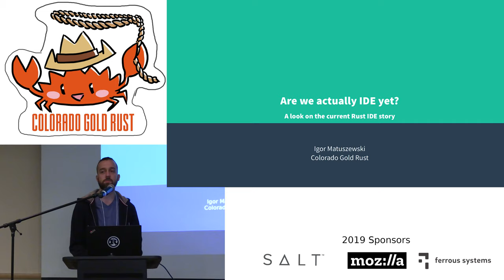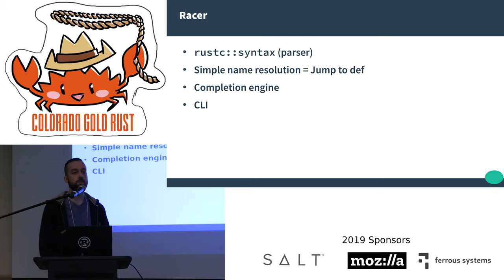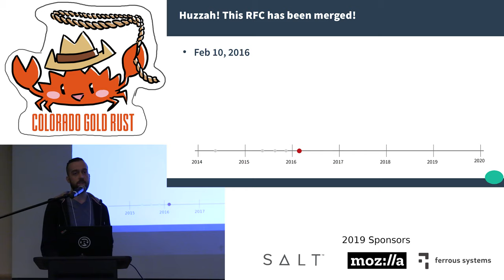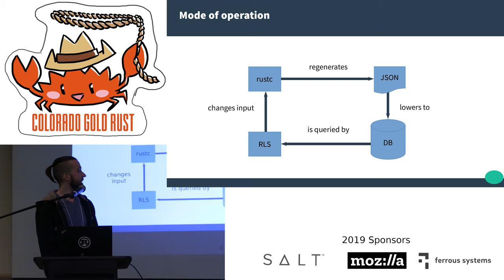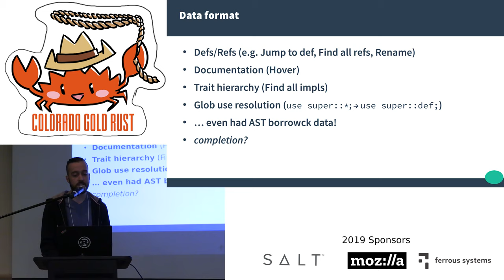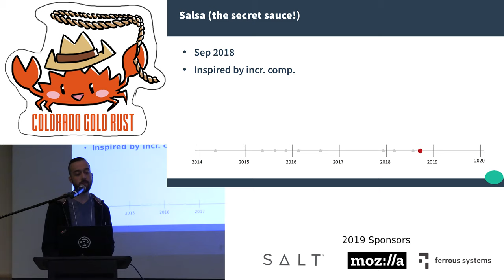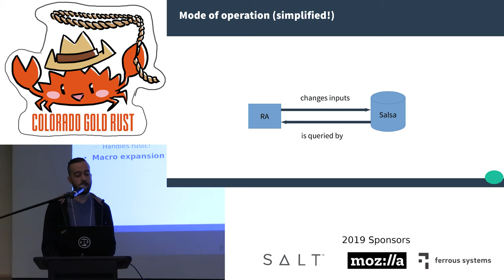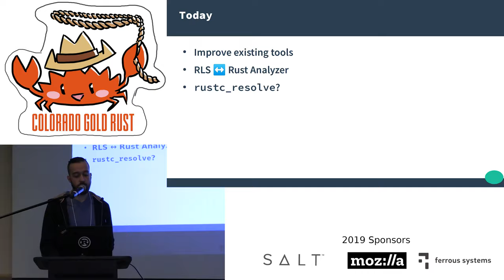Igor Matuszewski - Are we actually IDE yet? - A look on current Rust IDE story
Ever since appearing on the Rust 2017 roadmap, IDE support has been and continues to be a highly-requested feature that should boost productivity when working with Rust code. Despite landscape shifting a lot during these last 3 years, including proliferation of new tools and improved integration between tools, it feels like the Rust IDE story is not yet complete. This talk will explore the current status of the Rust Language Server (RLS) and Rust Analyzer, which is a main focus of the "RLS 2.0" compiler working group.

Recorded at Colorado Gold Rust 2019 in Denver, Colorado.

Mozilla: Mozilla.com
SALT Lending: SaltLending.com
Ferrous Systems: Ferrous-Systems.com Rust-Experts.com